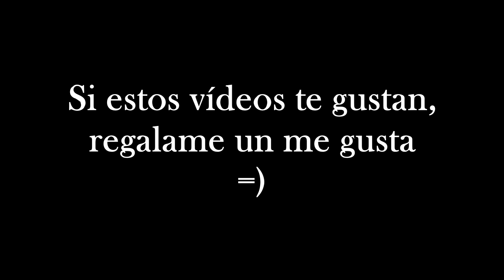Cuando te piden canciones de Ramon Ayala pero no tienes acordeón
seguimos probando este formato de vídeos a ver que les parece.